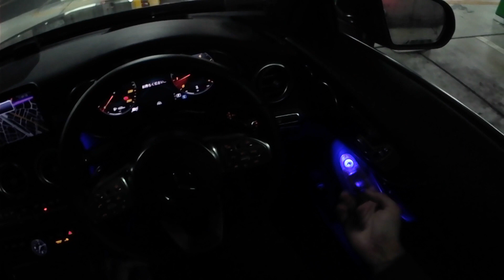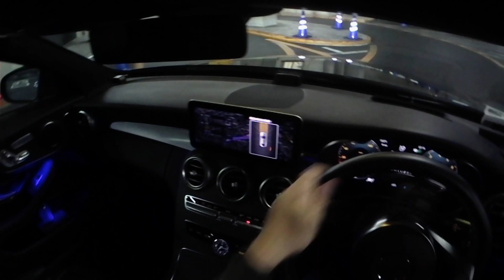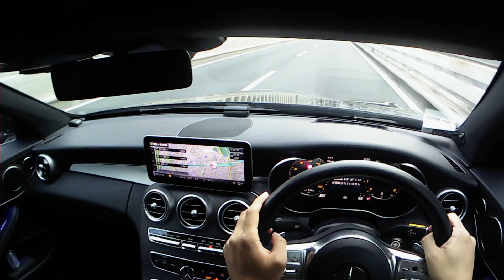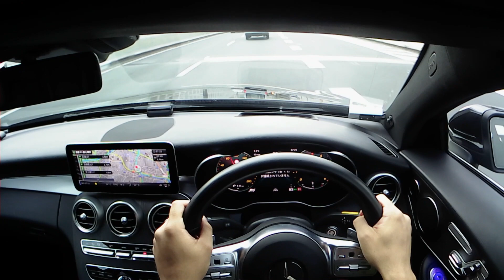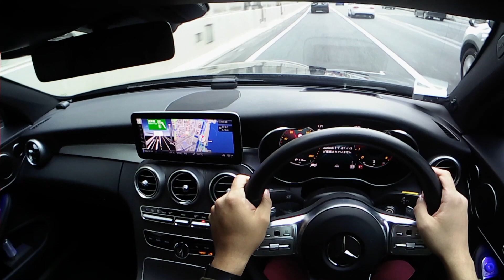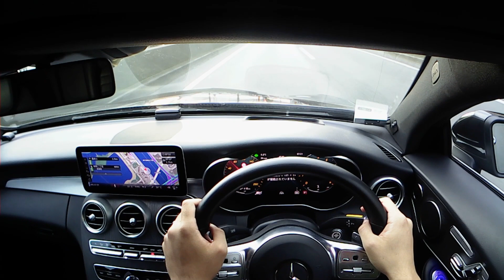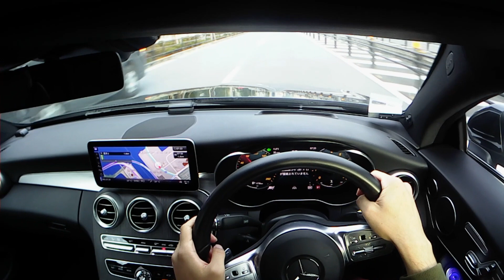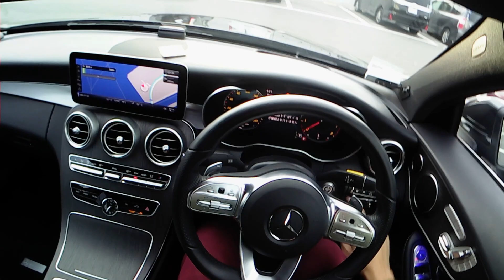⚠️閲覧不可⚠️乗ってみた！メルセデスベンツ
C180coupe 、人気でなかなか予約できなかったのですが遂に乗れました！
1年前に乗ったC180セダンとの比較も兼ねてまた乗ってみたいですな✨

■参考動画